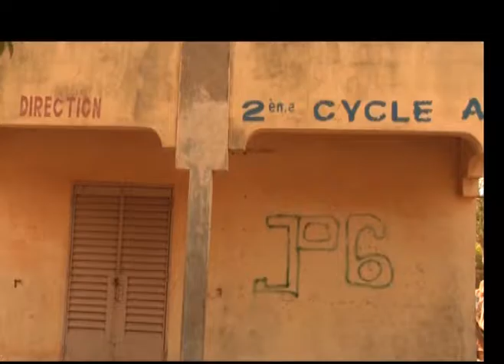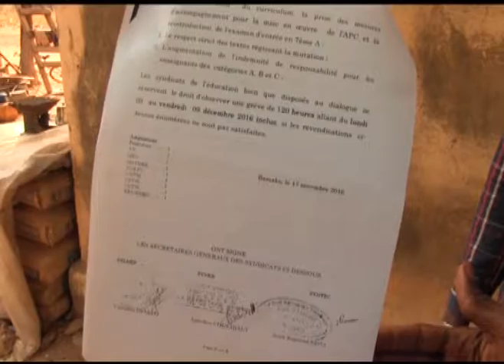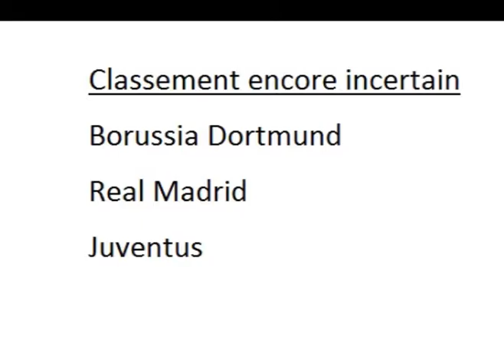ANWAR TV: journal televise du 08 Décembre 2016 en francais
1-Kenya:les syndicats de la santé sont en grève depuis lundi ils revendiquent une amélioration de leur condition de vie
2-Inde: un puissant séisme de magnitude 6,7 a touché le nord est de l'inde tôt hier, près de la frontière avec la Birmanie et le Magladesh, tu usant quarante personne et de centaine de personnes blessés.